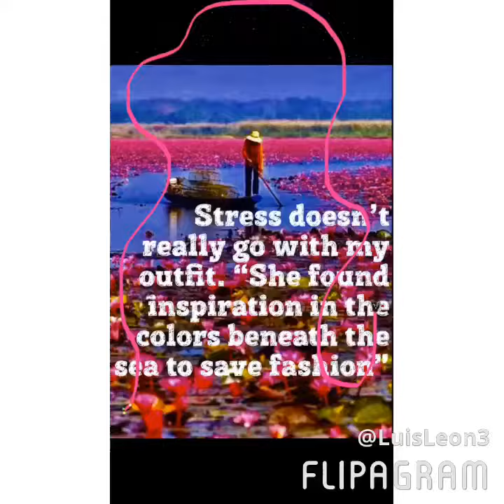the colors in fashion can make a woman look amazingly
The colors in fashion can make a woman look amazingly beautiful. The world of fashion makes her look incredible in her life.

                   Luis (Fashionista)